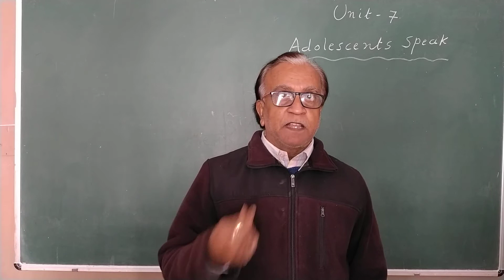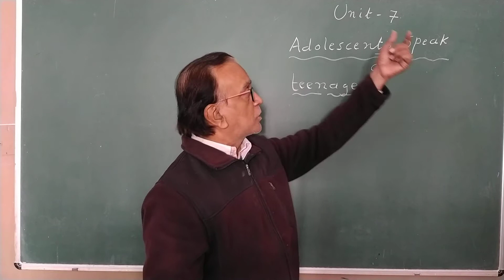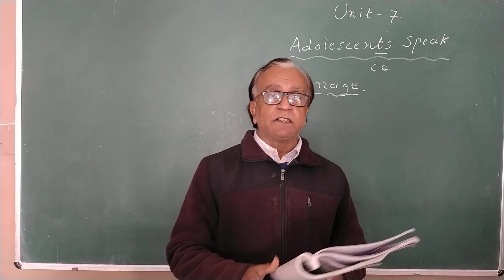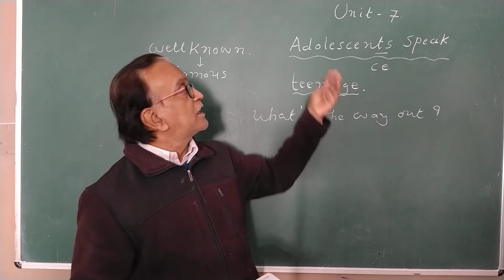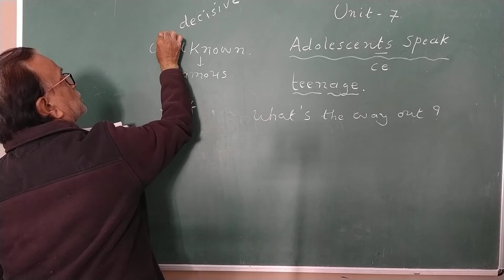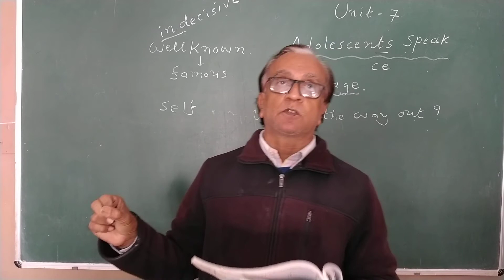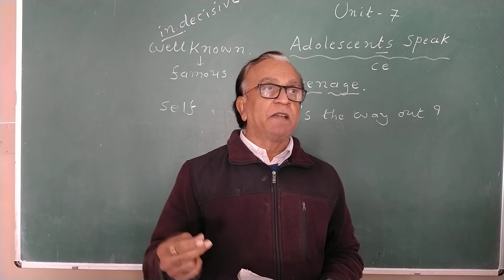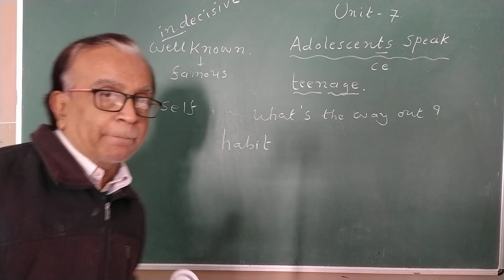Std 9 Subject English Unit 7(Part-1) By Praful Abhani